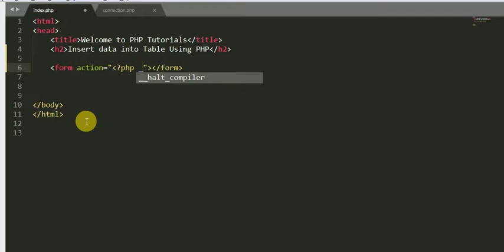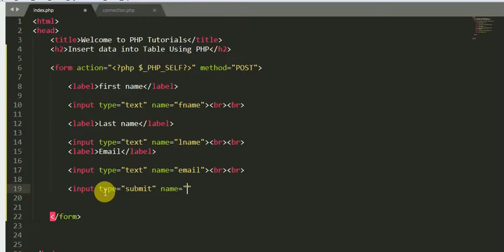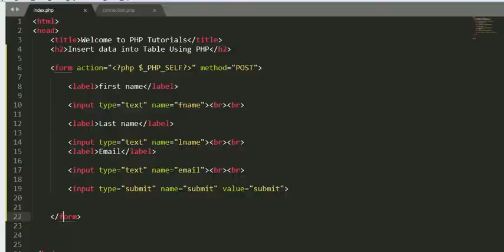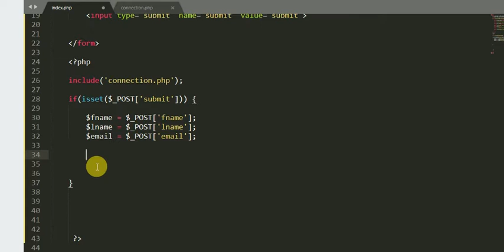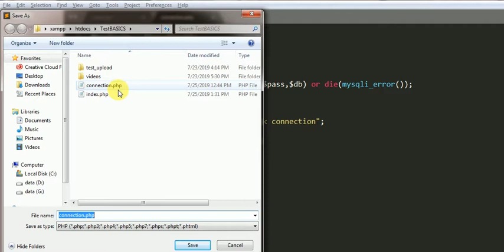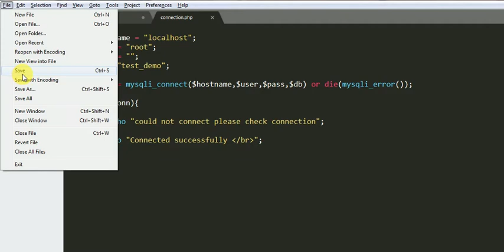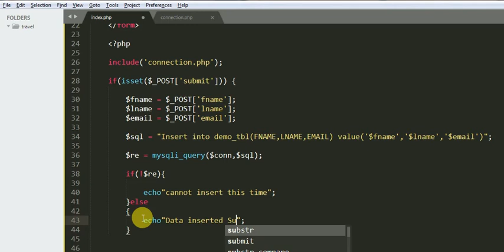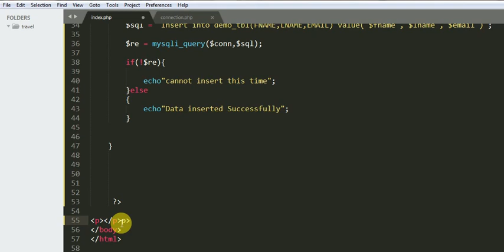How to Insert Data Into Database table using PHP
In this beginner-friendly PHP tutorial, we'll show you step-by-step how to insert data into a database table using PHP. Whether you're a budding web developer or just looking to expand your programming skills, this video will guide you through the process of connecting to a database, preparing your SQL statement, and executing the insertion of data into your table. By the end of this tutorial, you'll have a solid understanding of how to interact with a database using PHP.